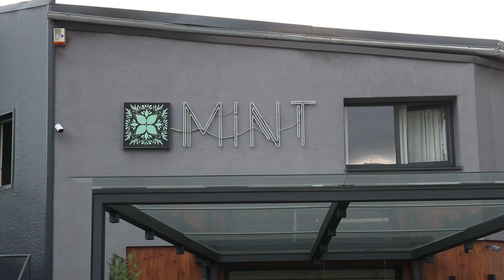Policijski očevid u klubu Mint nakon požara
Policijski očevid u klubu Mint nakon požara i izjava vlasnika Kristijana Babića.